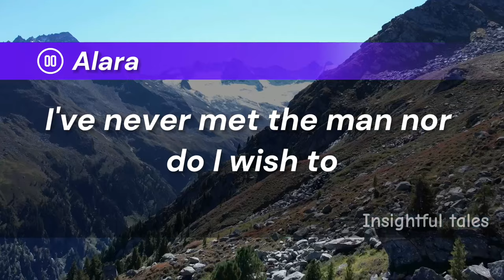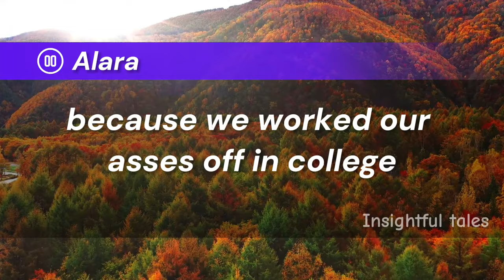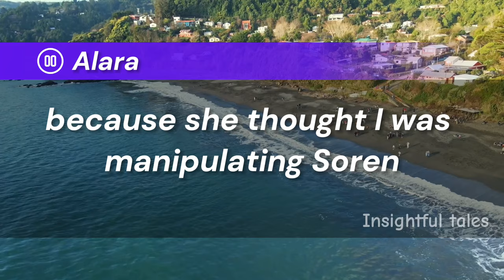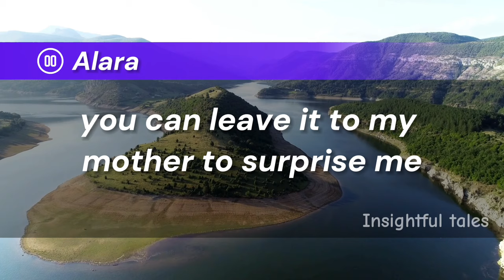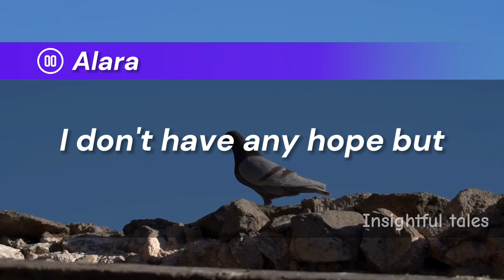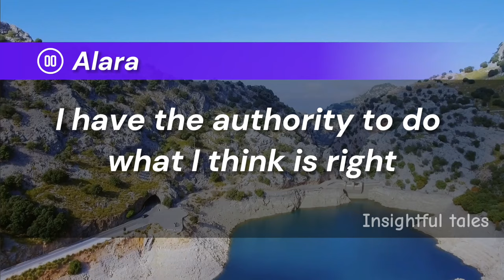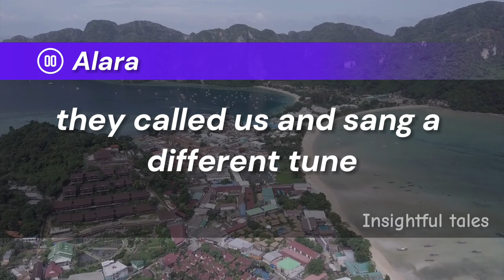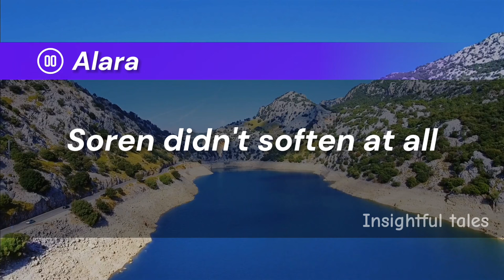While on Vacation I Opened The CCTV App on my Phone & Saw MIL Moving in Her Stuff Along With Her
Watch on Insightful:
I am Alara, and I'm here to share a story that sheds light on my incredibly entitled and eccentric mother-in-law, Avalon. My husband, Soren, suggested sharing this story because he enjoys reading such anecdotes from time to time. If you find this odd, let me assure you that he knows his mother's eccentricities well. After all, he was her first victim.